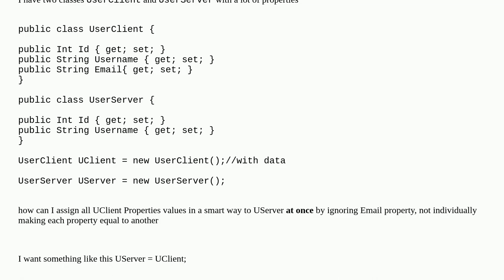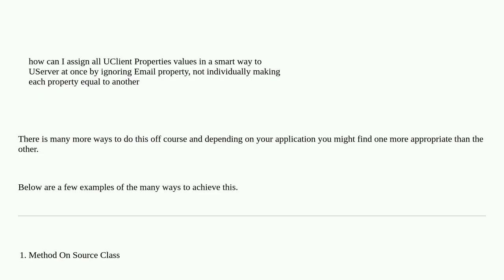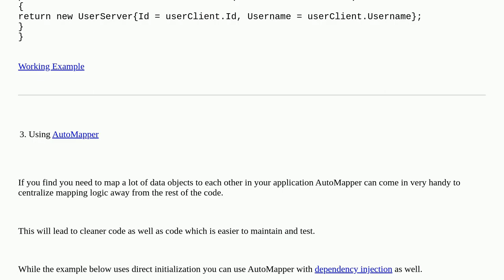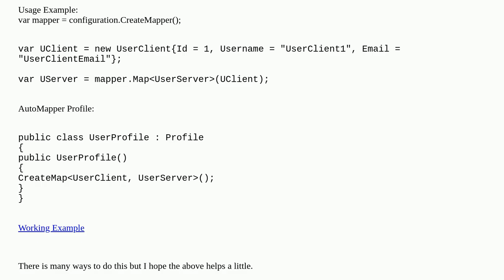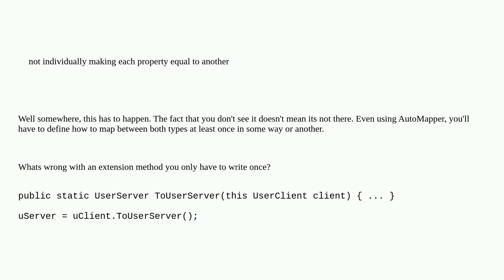How to assign values of one class properties to another almost identical class in C#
A special thanks goes out to the community

  class c#